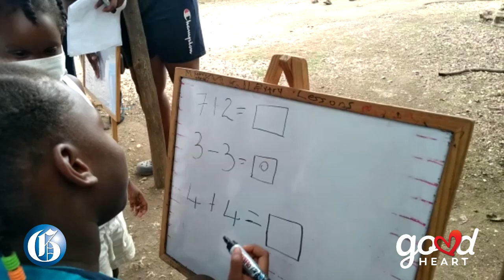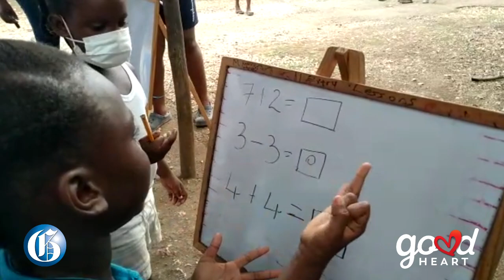Bucks Heights teachers giving back to community through free summer classes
JULY 31, 2021: The space is cramped, and students sit huddled, masks on, staring intently at the whiteboard as Shelly-Ann Watkis-Reid engages them and goes through the process of solving a mathematics problem.
“Let me try, miss,” one of the eldest in the group shouted as she quizzed them. He is just one of the eager students sitting under the shed beside the board shop, benefiting from the free summer lessons being given by Reid and another teacher, Kadian Watkis Forbes, who also hails from the community of Bucks Heights, Clarendon.